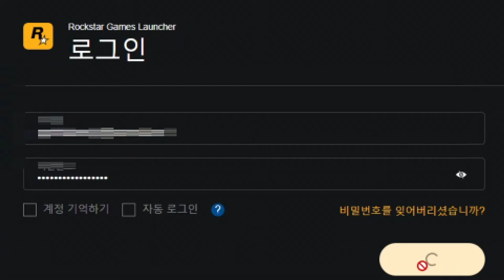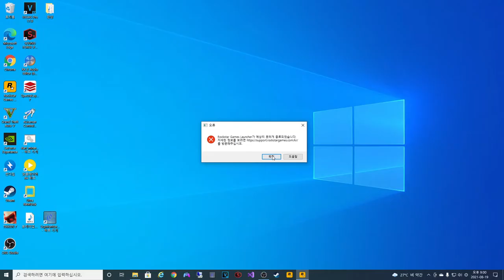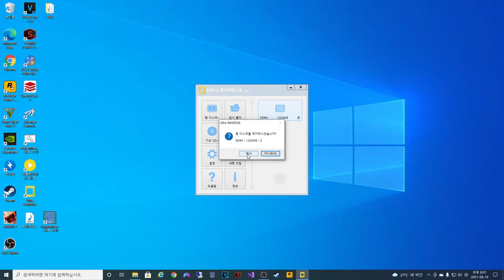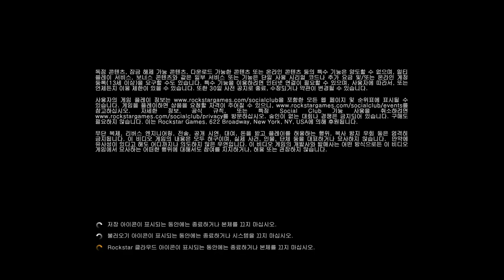[gta5]락스타런쳐 실행오류를 해결하는 또다른 방법 공유합니다.[자막 켜고 보세요!!]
락스타런쳐에서 로그인 뒤 게임을 실행하려고 할 적에 오류가 날 경우

나름대로 해결책을 찾아서 영상을 제작하게 되었습니다.

저의 게임 구동시 이슈되었던 것은 램디스크 때문이였이며

램디스크란 램을 디스크처럼 사용하게 해주는 일종의 프로그램입니다.

용량 할당을 해제하였더니 정상동작하였습니다.

도움이 되셨기를 바랍니다. 감사합니다.

락스타런쳐 락스타 런처 rockstar game launcher가 예상치 못하게 종료되었습니다. gta5 오류 grand theft auto 5 error 에러